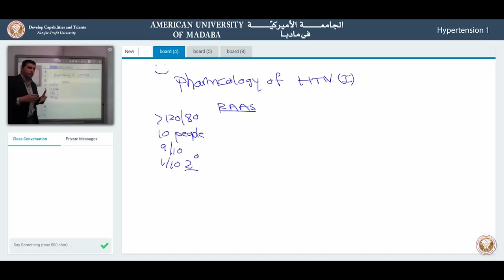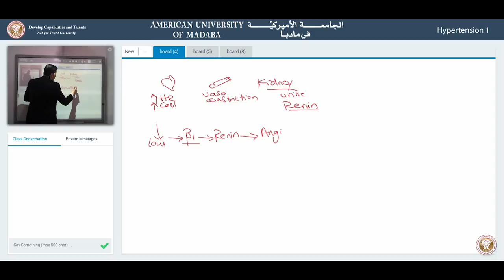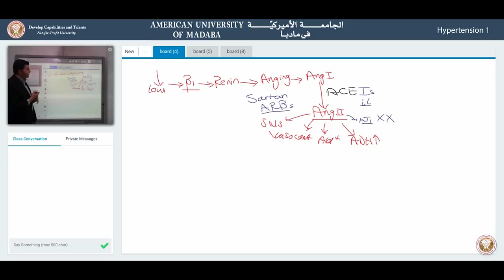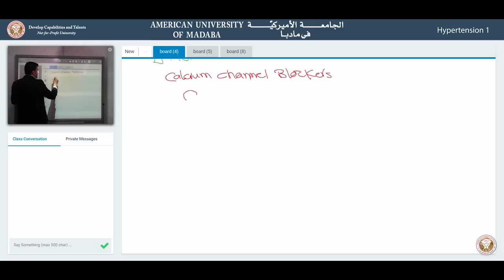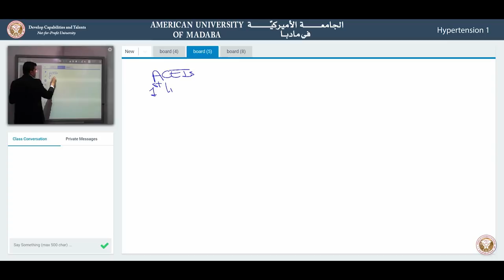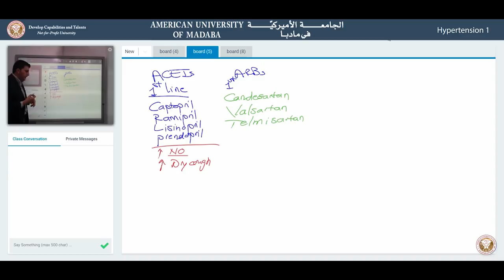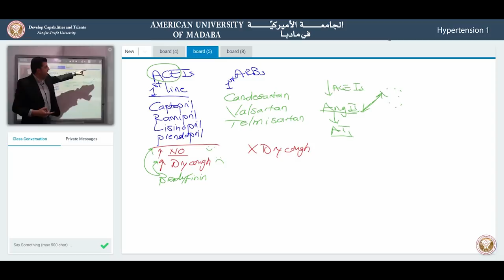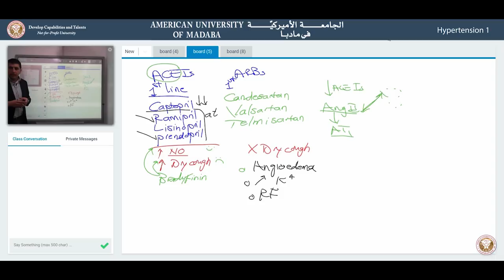Pharmacology of Hypertension 1